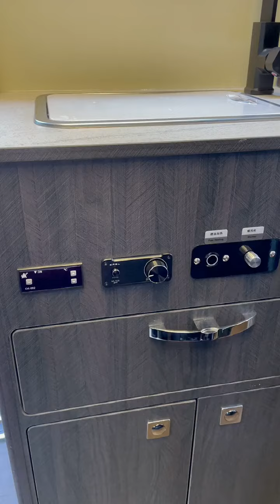把家装在车上是一种什么感觉？